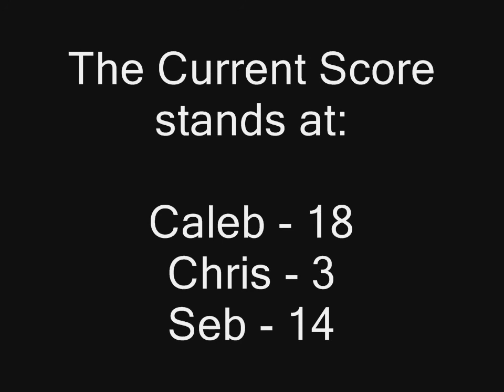GTA Race Day! - #17 - Interuption from Calebs Dad!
Caleb, Chris and Sebastian go head to head ((to head? :S)) in epic races across the lands of San Andreas using every land vehicle possible! Who will win? Who do you WANT to win?

Become a Baggineer! Check out Chris' channel below!
Become a Cub! Check out MegaPandamics channel below!